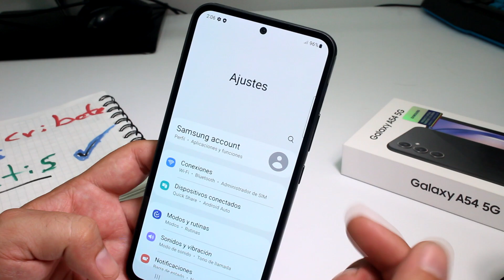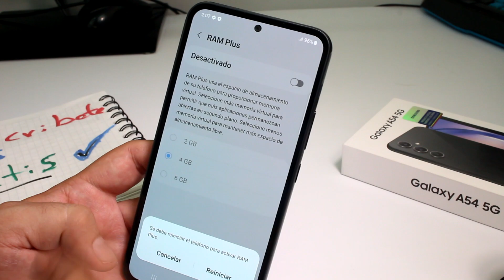¿Cuánto de RAM tiene el Samsung A54? cuánta memoria RAM tiene el Galaxy A54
¿Cuánto de RAM tiene el Samsung A54? samsung galaxy a54 cuanta ram tiene: ¿Te preguntas cuánta memoria RAM tiene el Samsung Galaxy A54? ¡Este video tiene la respuesta que necesitas! Únete a nosotros en esta emocionante exploración de las especificaciones del Samsung A54 y descubre cuánta memoria RAM viene con este increíble dispositivo.

En este video, te proporcionaremos información detallada sobre la capacidad de memoria RAM del Samsung A54, brindándote datos precisos y confiables. Conocerás la cantidad exacta de memoria RAM que viene incorporada en este teléfono y cómo afecta su rendimiento en términos de multitarea, juegos y aplicaciones exigentes.

Si estás interesado en saber cuánta memoria RAM tiene el Samsung A54, este video es perfecto para ti.

Estarás preparado para tomar decisiones informadas sobre tus necesidades de rendimiento y uso de aplicaciones. ¡No te pierdas esta oportunidad de descubrir cuánta memoria RAM tiene el Samsung Galaxy A54!